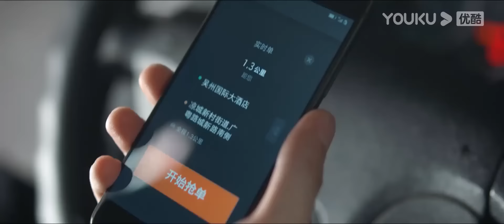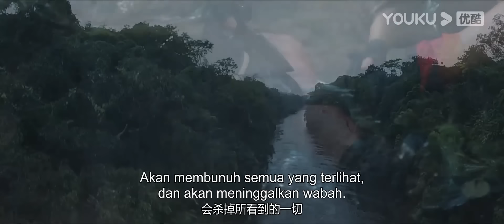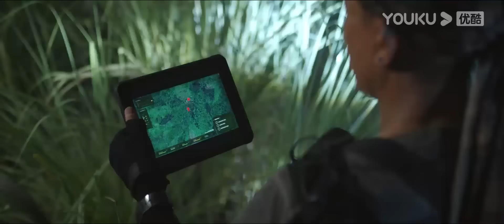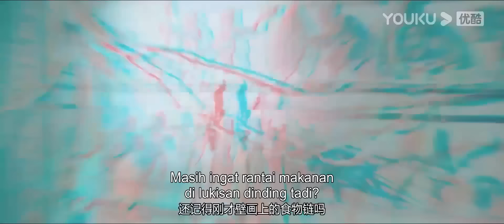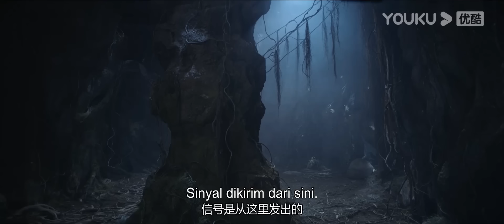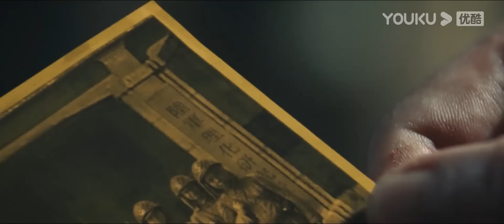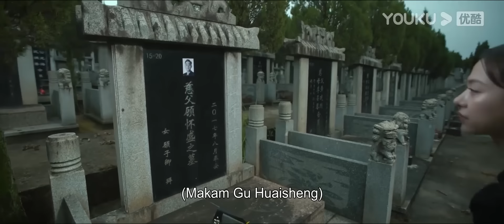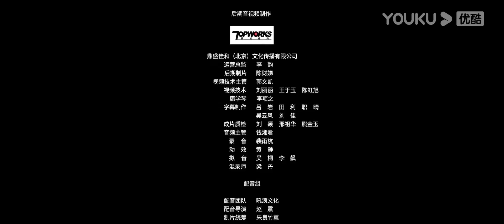INDO SUB [Reunion: Escape from the Monstrous Snake] Berdasarkan serial "The Lost Tomb" | YOUKU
[Reunion: Escape from the Monstrous Snake] Film ini bercerita tentang petualangan pria buta hitam untuk menyelamatkan mantan rekan-rekannya, masuk jauh ke dalam hutan lebat Kamboja dan situs bersejarah, melawan serangga aneh yang tersembunyi dan makhluk aneh di kedalaman situs bersejarah, dan memecahkan misteri misteri. hilangnya rekan-rekan.
★ Genre: Thriller / Petualangan / Ketegangan
★ Sutradara: Lan Zhiwei
★ Pemeran: Ji Chen / Peng Gaosing / Qin Chuming / Jie Bing / Yan Yilong / Li Dong / Deng Mingjiang / Cai Shuxin / Hu Menghui / Ma Pengpeng / Wang Peng / Pang Xiandong / Wang Shikuan